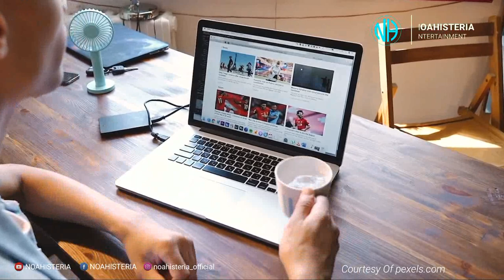🔴 Sejarah Dalam Blantika Musik Indonesia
Kehebatan NOAH Part II | Sejarah Dalam Blantika Musik Indonesia

Sebelum Berganti Nama Menjadi NOAH,Ariel CS Populer Dengan Nama Peterpan Dan Sukses Membuat Sejarah Baru Di Blantika Musik Indonesia

Backsong :
NCS Realese

Terima Kasih Yang Sudah Nonton Video Ini Dan Selalu Support Channel Ini.